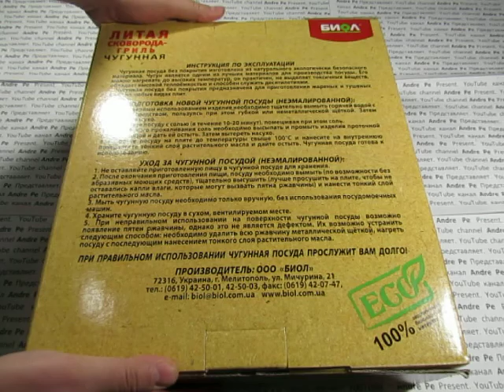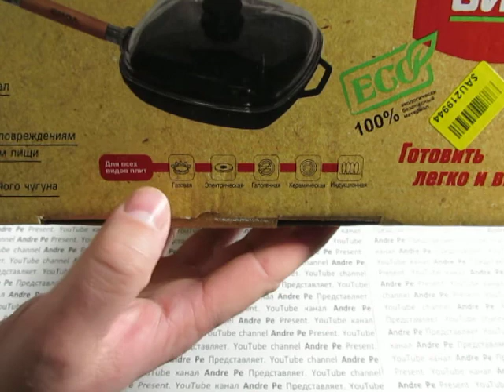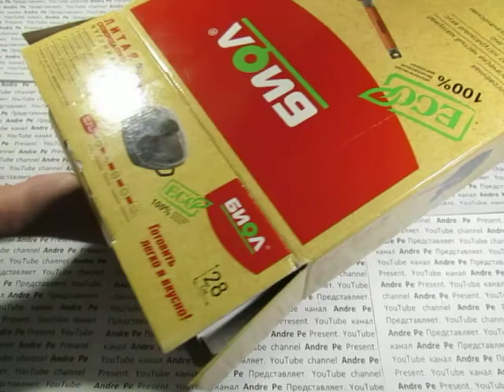Распаковка Сковорода для гриля Биол со стеклянной крышкой 28 x 28 см (1028С) из Rozetka.com.ua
- Сковорода для гриля Биол со стеклянной крышкой 28 x 28 см. ЕЩЁ ПРИОБРЕТЕНИЕ - Кастрюля с крышкой-сковородой Биол чугунная литая 6 л.
Unpacking grill pan with glass lid Biol 28 x 28 cm (1028С) from Rozetka.com.ua Еще:
- Прикольный мини компьютер за $20.99 и - 3-в-1 Orange Pi One 512MB H3 Quad-core Development Board + Акриловый корпус + Теплоотвод охлаждающего вентилятора;
- Ещё мини компьютер за $24.59 и - Четырёхъядерный поддержка 64-битной Ubuntu Linux и Android мини-ПК H5 оранжевый пи 2 шт.;
- Сенсорный дисплей для мини компьютера (Raspberry) за $16.19 и - Geekcreit® 3,5-дюймовый 320 х 480 TFT LCD дисплей с сенсорным доска для Raspberry Pi 3 Модель B RPI 2B B +;
- Немного другой мини компьютер за $18.99 и - 3-в-1 Оранжевый Pi Нулевой 512MB Отладочная плата + платы расширения + Black Kit Case;
- Прозрачный корпус для Raspberry за $3.59 и - DIY прозрачного акрилового случае 3.5-дюймовый TFT экран Raspberry Pi B +;
- Прозрачный корпус и дисплей для Raspberry за $23.99 и - 35-дюймовый TFT ЖК-дисплей + чехол DIY акриловые Для Raspberry Pi 2 / B +;
- Камера с ИК для Raspberry за $20.65 и - Geekworm камера с функцией ИК-для Raspberry доступны в день или ночь Zero пи 3b / 2b / б + / а + /;
- Камера для Raspberry за $12.86 и - Модуль камеры для Raspberry Pi 3 Модель B / 2B / B + / A +;
- Двойной адаптер Micro SD за $8.61 и - Двойной адаптер Micro SD карты для Raspberry Пи